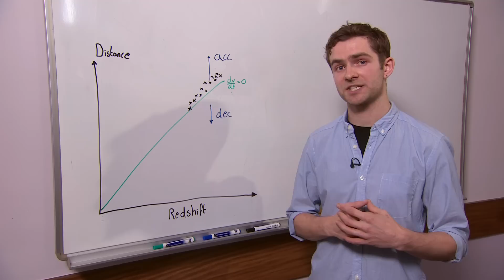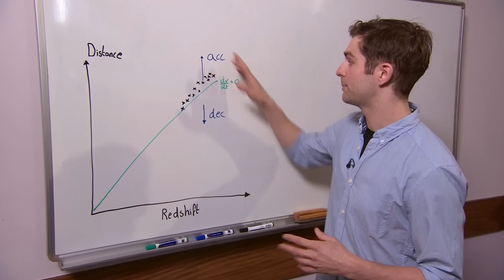What is dark energy?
In less than 100 seconds, Luke Davies explains how we know dark energy exists. Visit physicsworld.com for more videos, webinars and podcasts.